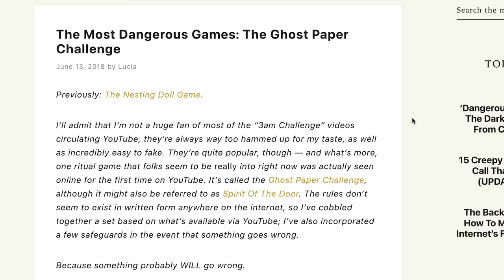GHOST PAPER Challenge at 3AM|* Please Don't Try This*😱😨